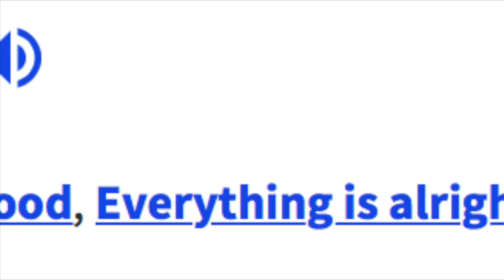But you Don't Look JAMAICAN!